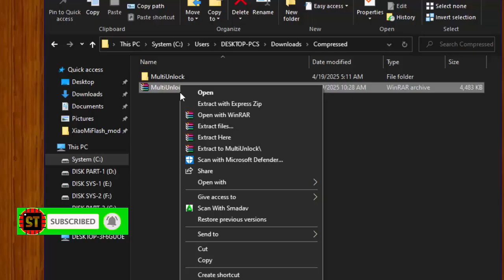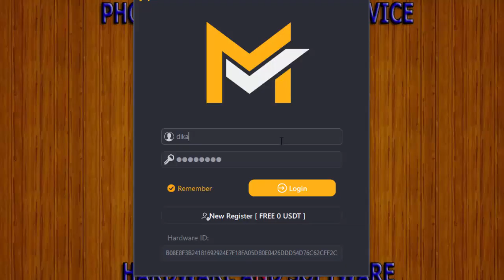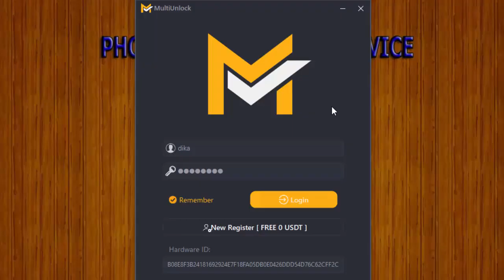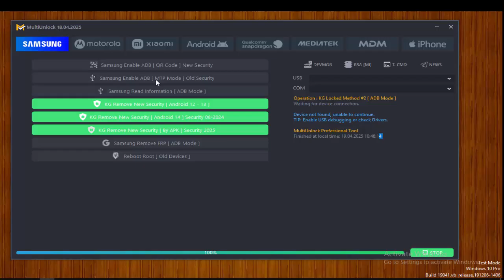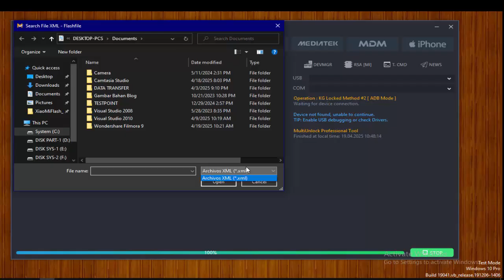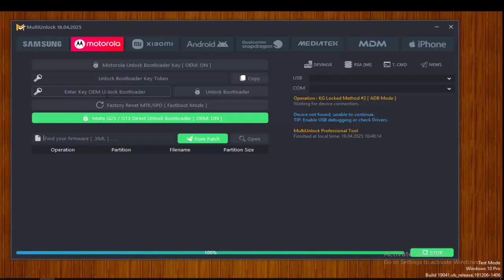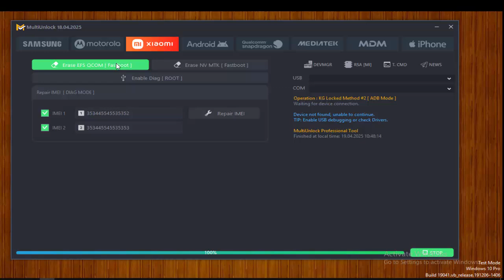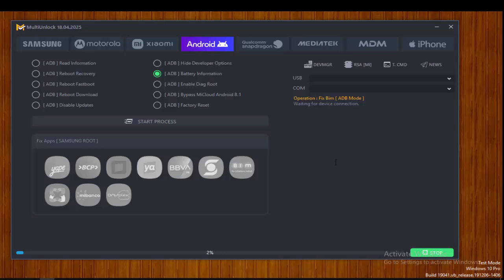New Multi Unlock 18.05-2025 Tool Repair For Problem Solution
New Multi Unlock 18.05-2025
Tool Repair For Problem Solution